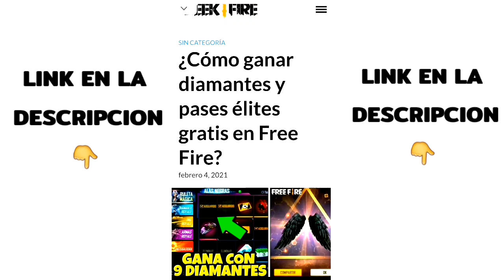THE BEST OF J7 PRIME📲❤ Satisfactorio Highlight free fire🔥🇦🇷